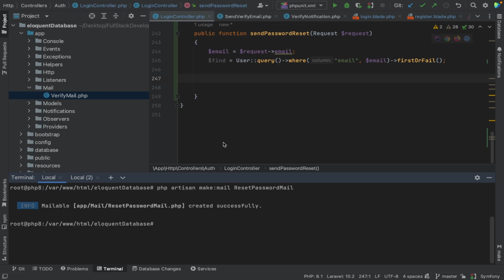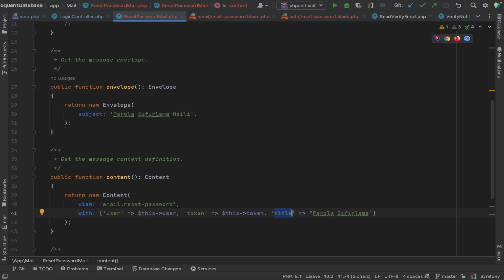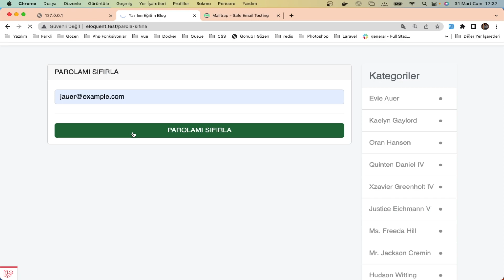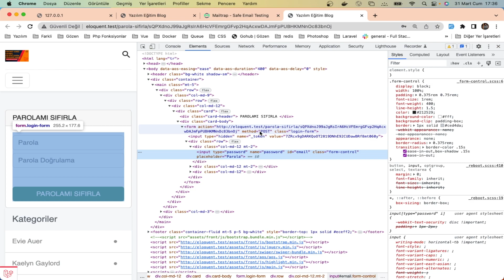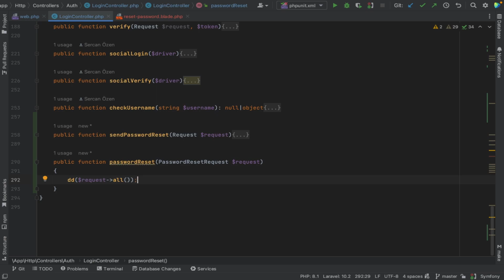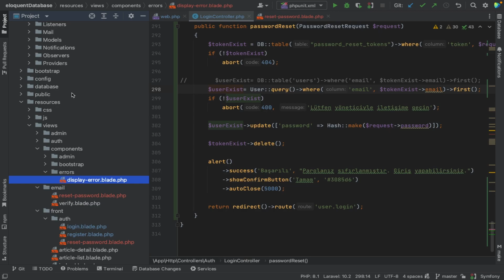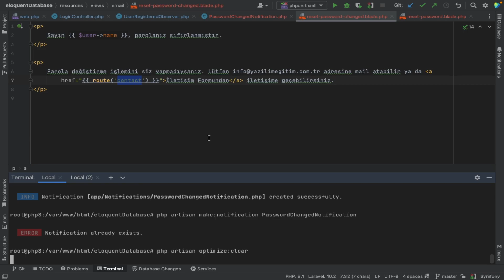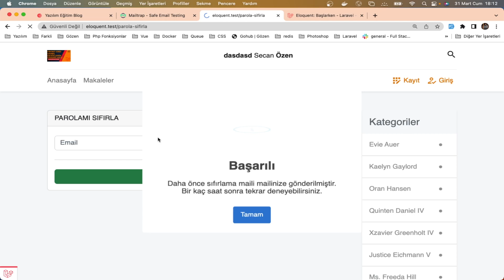Laravel Dersleri: 89 - YEBP: Laravel Password Reset | Parola Sıfırlama - 2 & Query Builder Kullanımı